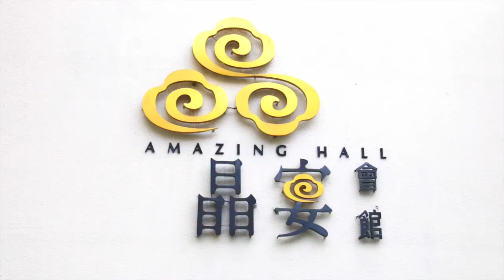ITEL2017 Area1&2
JILTAIWAN